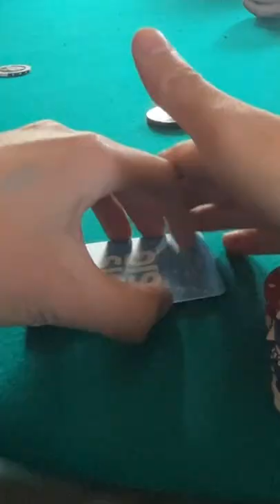CAN I HIT A ROYAL FLUSH?!!!